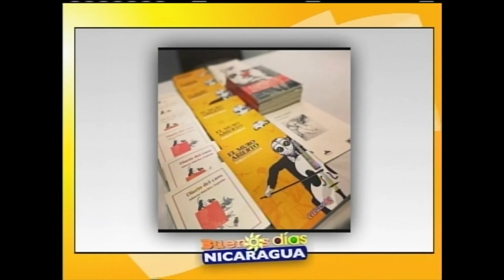Leamos a nuestros jóvenes escritores Nicaragüenses